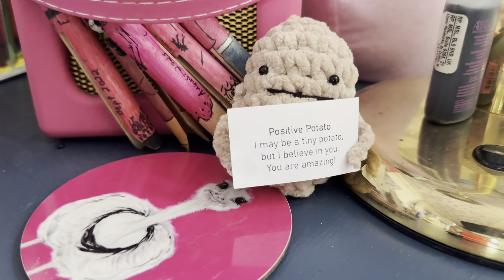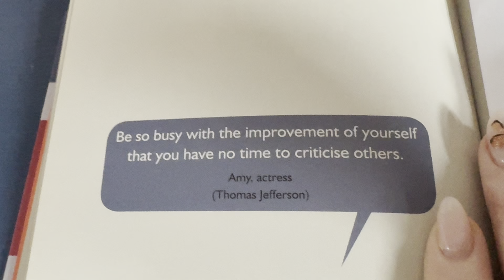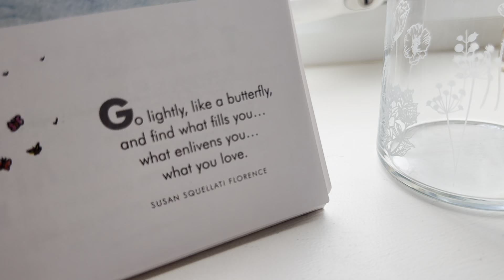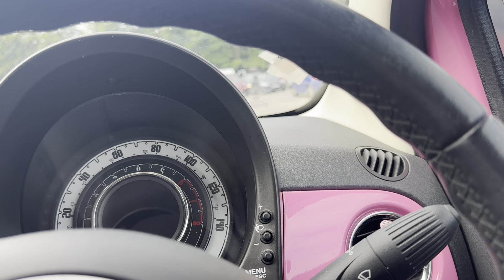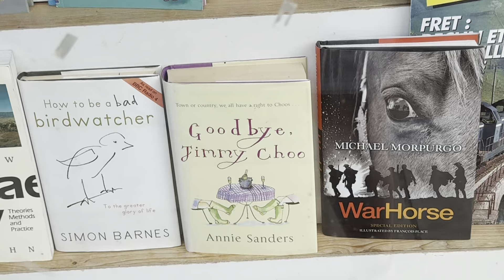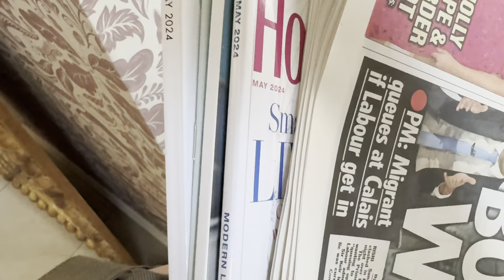Real life vlogs new nails day & visit to my mums 💖💖 25 June 2024